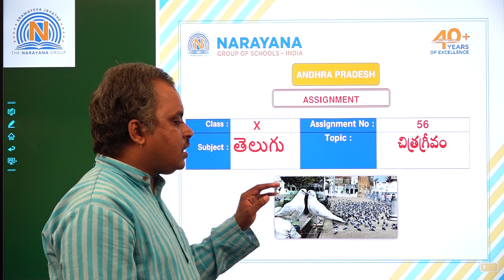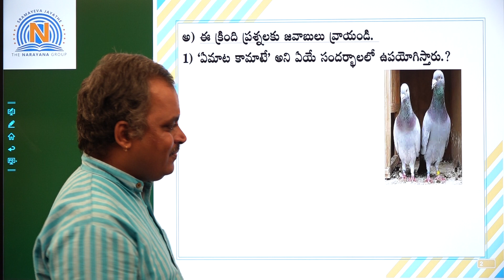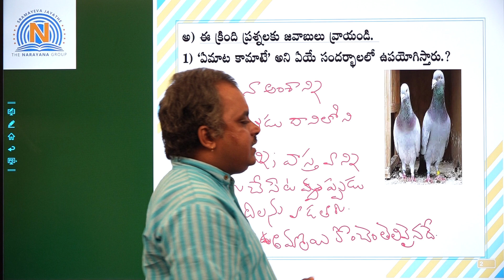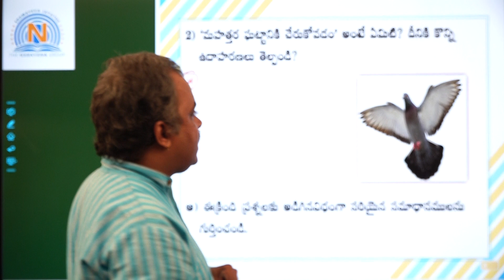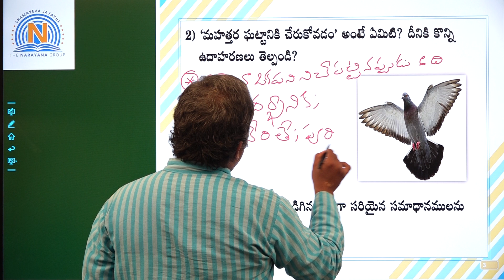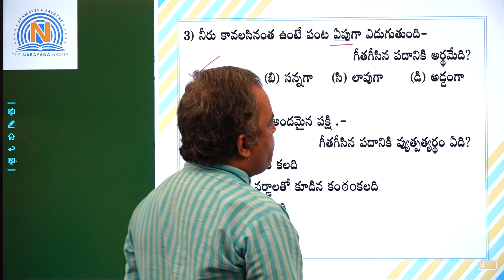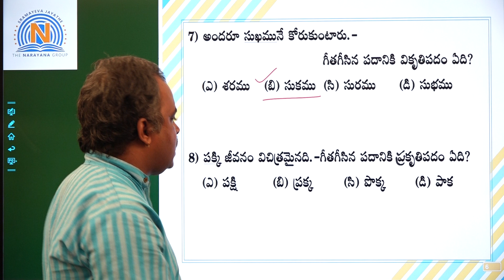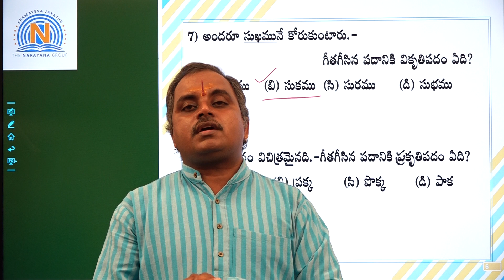X TELUGU 56